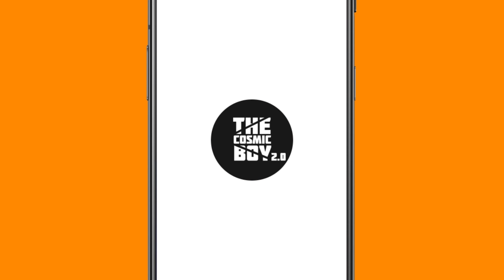I Travelled Back In Time To Meet KATTHI | Minecraft In Telugu | Lets Play #67 | THE COSMIC BOY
I Travelled Back In Time To Meet KATTHI

My Gear :
Keyboard : Red Dragon Karura
Mouse : Dell Wireless Mouse
Headsets : Corsair HS50
Mic : Maono AU-A04
Chair : Green Soul Monster Ultimate (GS-734US)